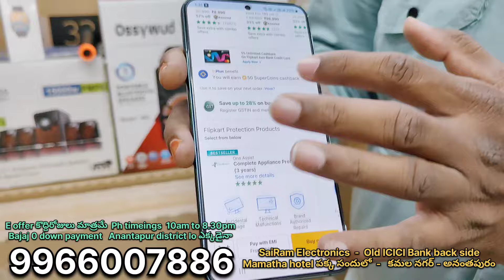Sai Ram Electronics | Diwali Offers | Exchange Offers Available Tv